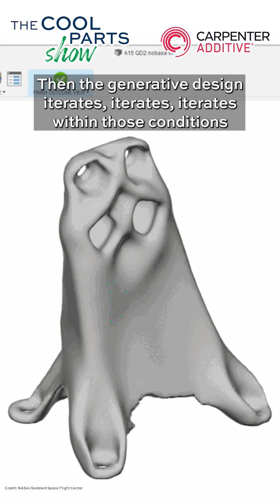NASA Uses AI to Design 3D Printed Parts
The Exoplanet Climate Infrared Telescope (EXCITE) is a NASA mission that will use a large balloon to carry a telescope to the edge of space above Antarctica, where it will measure the atmospheric compositions of planets orbiting other stars. The telescope assembly needs brackets delivering high stiffness with low mass, and the engineering team at NASA's Goddard Space Flight Center is using a combination of artificial intelligence and additive manufacturing to obtain this hardware. The so-called "evolved structures" realized through generative design are so geometrically complex that metal 3D printing via laser powder bed fusion offers a practical way to produce them - and in the case of a large titanium bracket, offers the only cost-effective method. The Cool Parts Show visits the Goddard Space Flight Center for this episode on AM and AI enabling the exploration of alien worlds.